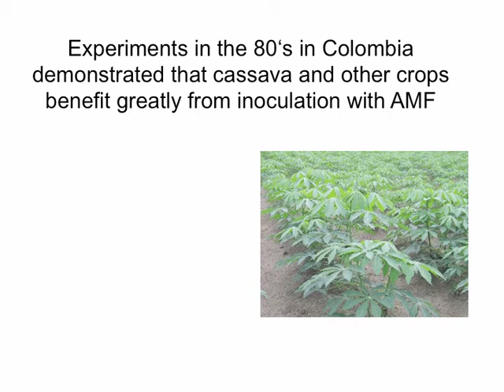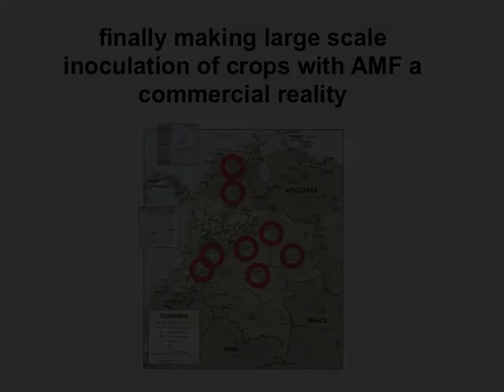Use of mycorrhiza in agriculture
This short animation shows how mycorrhiza could be more effectively used for agriculture in the tropics.